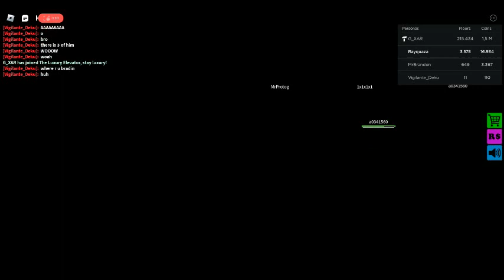I'l survive i will survive i will SURVIIIIIIVE!!! La Balle